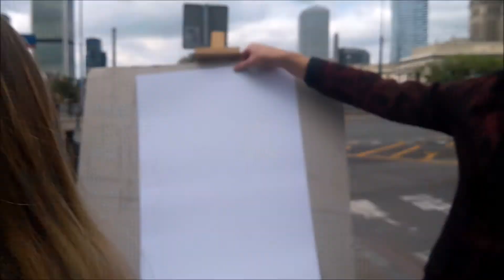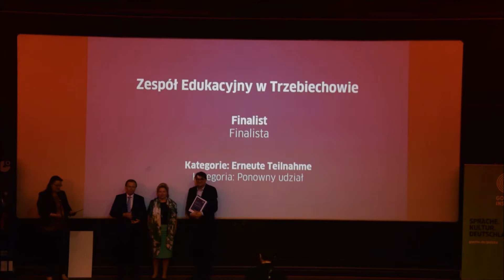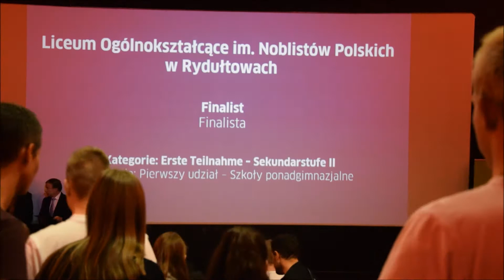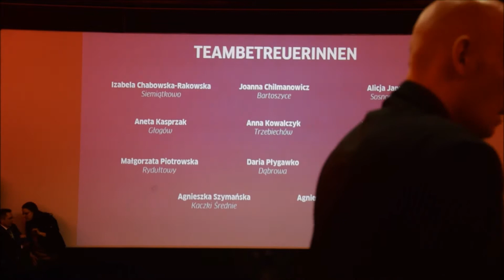Vlog: WARSZAWA Dzień Drugi!!!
Grupa projektowa Deutsch hat Klasse w Warszawie